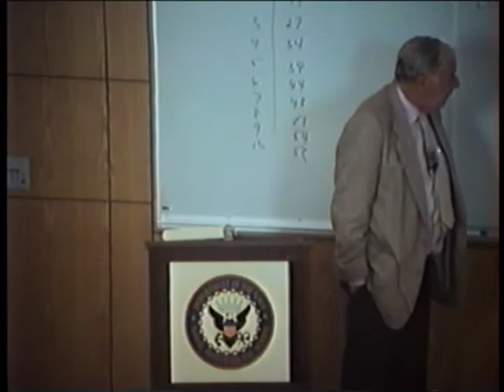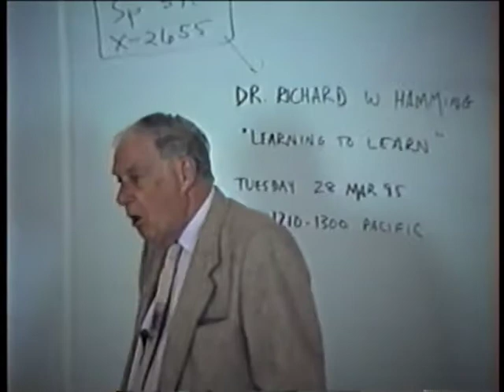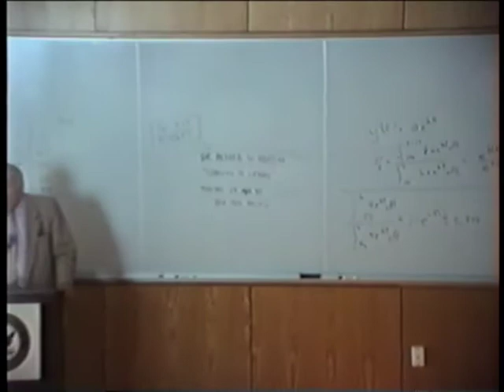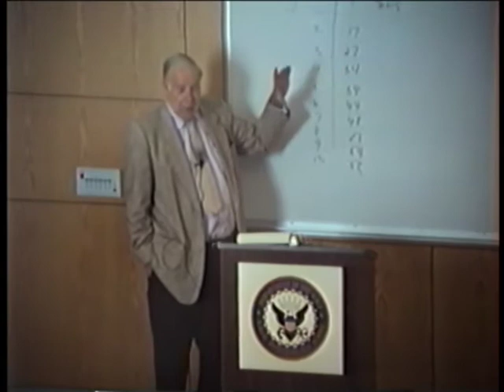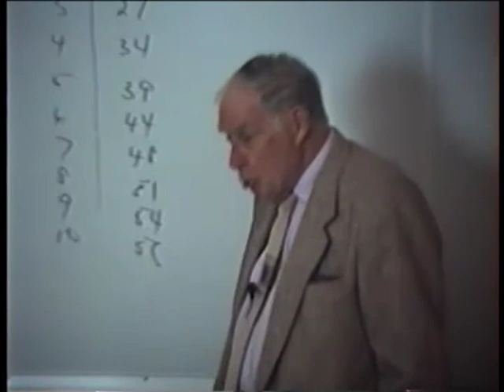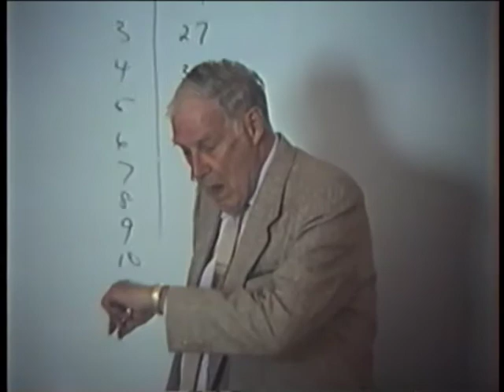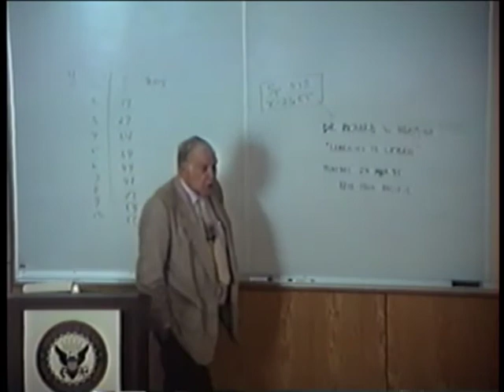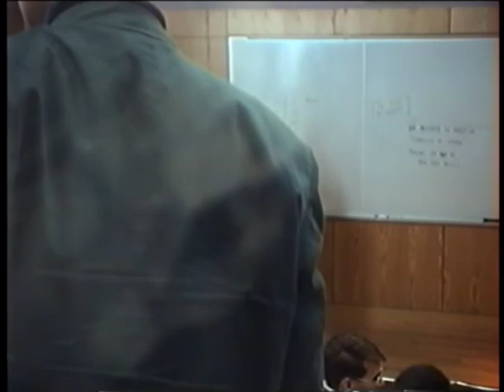01 Hamming, Learning to Learn: Orientation, 28 March 1995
Lecture 1, 28 March 1995, Orientation. The purpose of this course is to prepare you for your technical future. There is really no technical content in the course, though I will, of course, refer to a great deal of it, and hopefully it will be a good review of the fundamentals that you have learned. Do not think the technical content is the course - it is only illustrative material. Style of thinking is the center of the course. I am concerned with educating and not training you.

00:00 Introduction
01:04 Orientation(style)
07:00 Bell Labs
08:58 What made you great is not appropriate for the next generation
09:32 Education
11:53 90% of the scientists that ever lived are alive now
15:40 Back of the envelop modeling example
18:55 Things become obsolete
21:30 Claim the fundamentals
24:07 Methods of predicting the future
26:06 History(Future and the Past)
30:47 Drunken Sailor
34:15 Unity in all problems: knowledge is homogeneous
41:00 Personal problems dominate management
43:48 Goals: the struggle
46:08 The unexamined life is not worth living
47:24 End

Hamming Quotes

44:00 “It's not the achievement of the goal that really is the best part.  It's the struggle. The struggle to success is what makes you what you will be.”

44:15 "There's no escaping living with yourself in old age"

45:00 “Manage yourself to be the person you wish to be, to achieve the goals you wish”